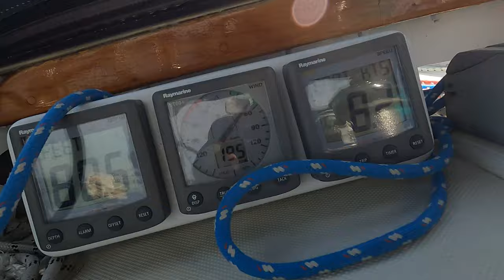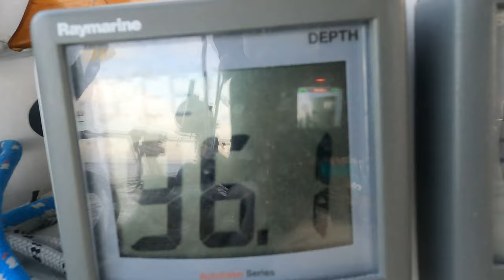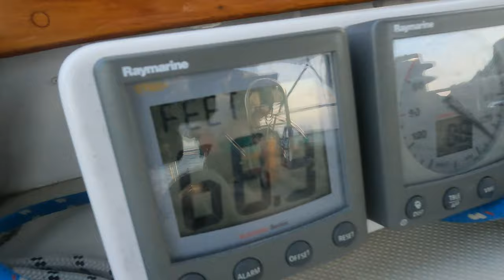EP14 - BALLS OUT! Sailing to White Cove | Leg 1 to Pyramid Cove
In this episode I join Mark on his Valiant 40 (@Keeldragger) from LA Harbor to White Cove, Catalina Island. This is the first leg of our great adventure to one of the most remote anchorages in Souther California, Pyramid Cove.

Believe it or not this is my first time anchoring on Catalina and my first night sleeping on the hook which is LONG overdue.

(We are not asking for donations but we are amazed that people keep asking if they can support us, so here it is. All proceeds will go to making more content or paying for boat expenses. THANK YOU VERY MUCH FOR YOUR KIND GESTURES!)